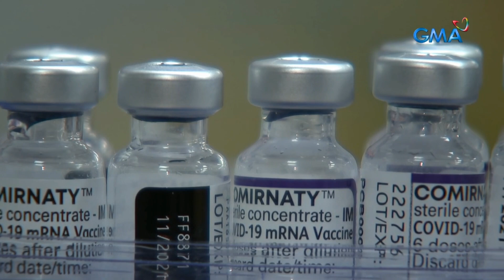Manila Zoo, isa sa 6 COVID vaccination sites sa NCR para sa mga edad 5–11 simula Feb. 4 | Saksi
Simula na sa Biyernes ang COVID vaccination sa mga 5 to 11 years old.